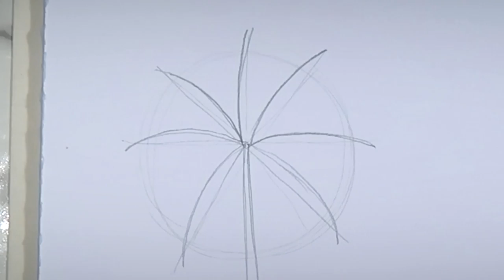How To Draw A Palm Tree | 6 Palm Tree Doodles | Draw With Me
Super easy way to draw palm trees!
This video will give you the basics of drawing a palm tree and advancing to create your own palm tree style!
Start with the base of the palm tree and then add the leaves with a special technique, enjoy the tutorial and let me know how your palm trees go!!

Leave a big fat LIKE if you enjoyed! 😀

Get all my Setups and more for only $2 a month♡!